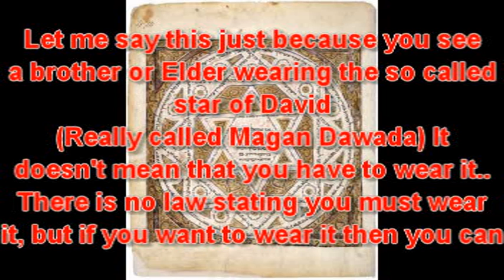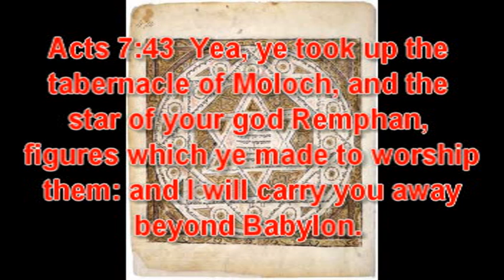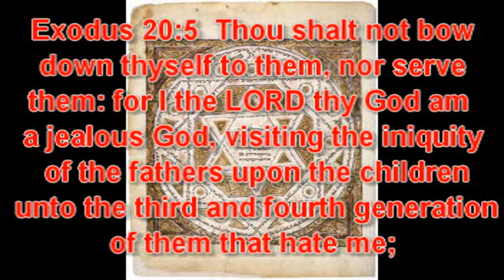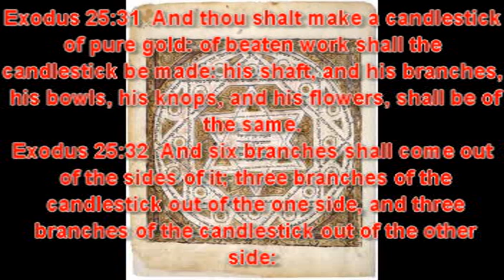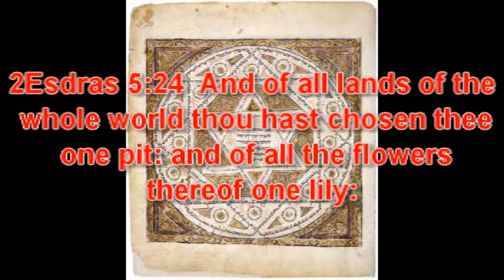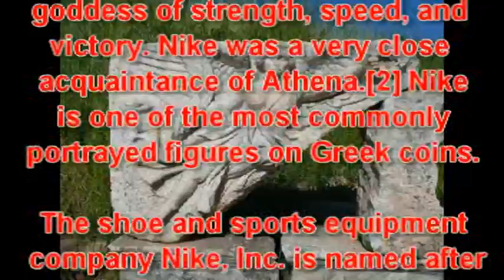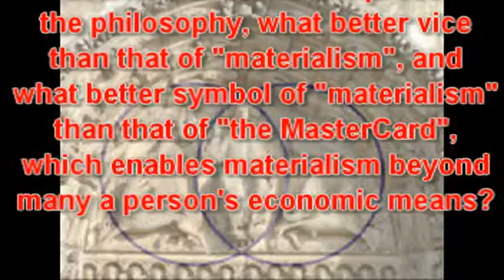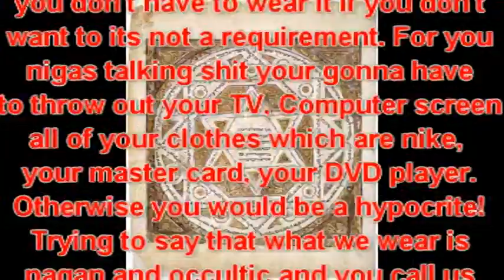Star of David Shield of David Magan Dawada Menorah Symbols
Shalawam Israel, this is a video on the so called star of David, really its called the Magan Dawadah (Shield of David). You have retards out there nigas saying that its the star of Molech etc talking shit and calling my ahchyam and Elders false prophets for wearing it. This is just a lil video touching upon the subject, an it will show you how retarded these retards are! The scripture showing we would discontinue from our heritage is

Jeremiah 17:4  And thou, even thyself, shalt discontinue from thine heritage that I gave thee; and I will cause thee to serve thine enemies in the land which thou knowest not: for ye have kindled a fire in mine anger, which shall burn for ever.